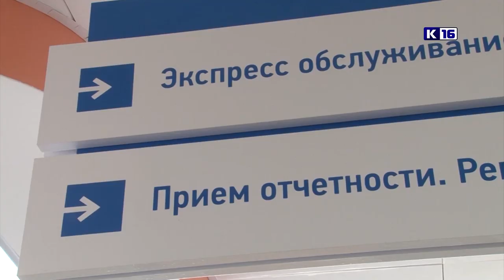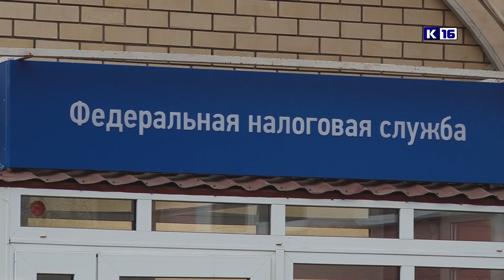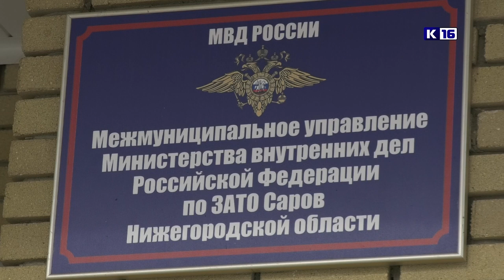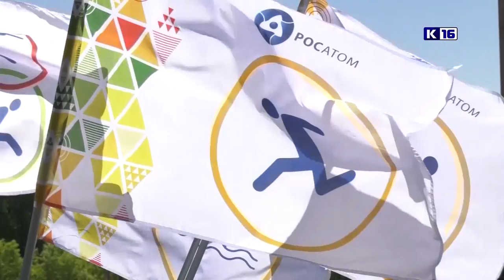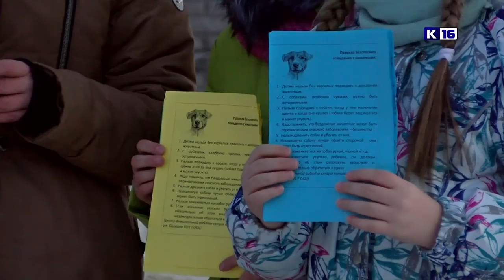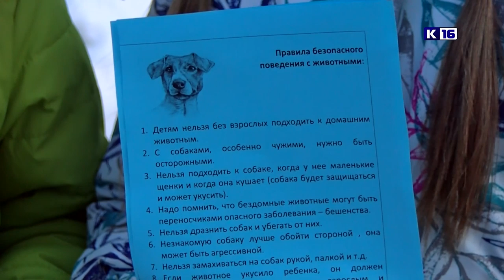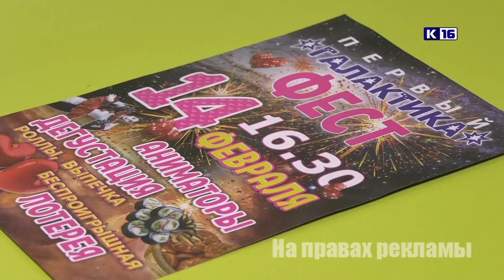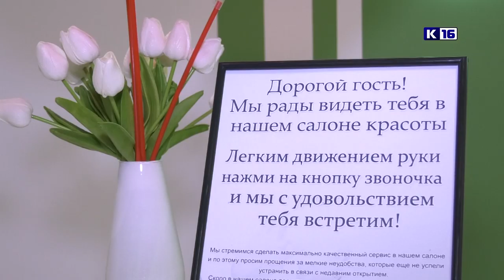Новости Сарова 17.02.2020